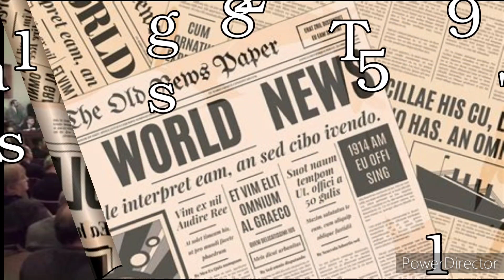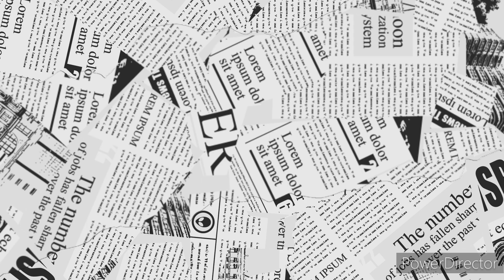December 1st, 2023 news 25 years ago (December 1st, 1998)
Top news stories of December 1st, 1998